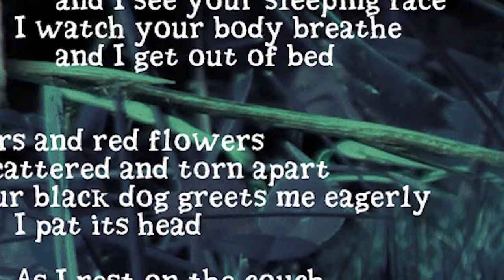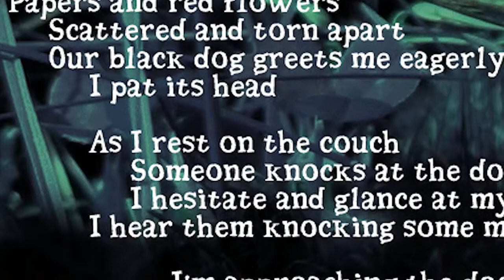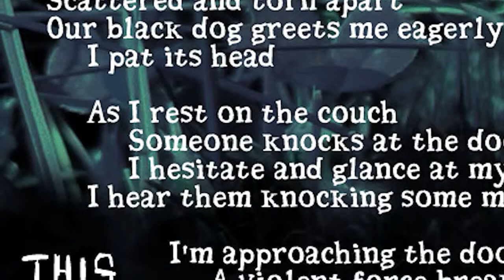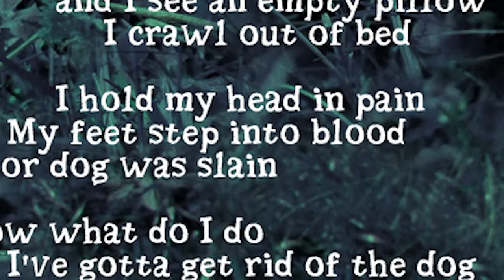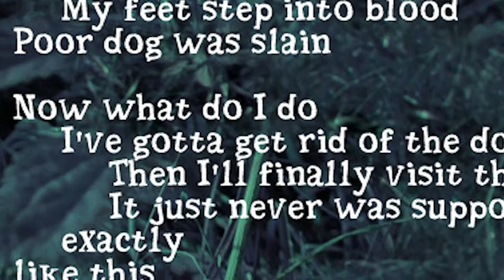Taskless Sheep - This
and I see your sleeping face
I watch your body breathe
and I get out of bed

Papers and red flowers
Scattered and torn apart
Our black dog greets me eagerly
I pat its head

As I rest on the couch
Someone knocks at the door
I hesitate and glance at my watch
I hear them knocking some more

I'm approaching the door
A violent force breaks it in
Before I can show a reaction
A bat gets swung at my head

I wake up in the evening
and I see an empty pillow
I crawl out of bed

I hold my head in pain
My feet step into blood
Poor dog was slain

Now what do I do
I've gotta get rid of the dog
Then I'll finally visit the sea
It just never was supposed to happen
exactly
like this

TaskBeenden: Mixer, Bass, Drums
TheNameless: Acoustic Guitar, Guitello
Muddasheep: Vocals, Lyrics